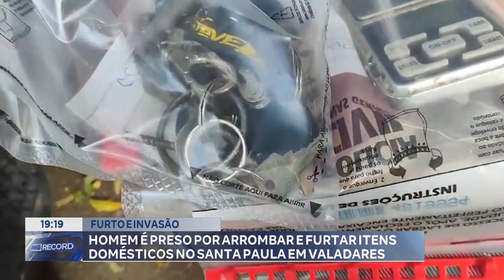Furto e Invasão: Homem é Preso por Arrombar e Furtar Itens Domésticos no Santa Paula em Valadares.